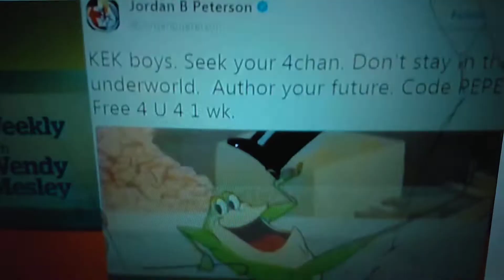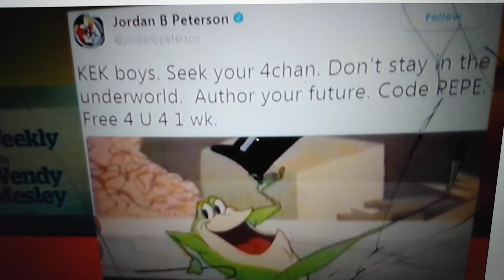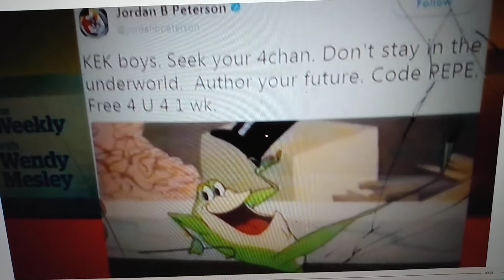UNCLEAN FROGS/ FALSE PROPHET/ REVELATION 16:3